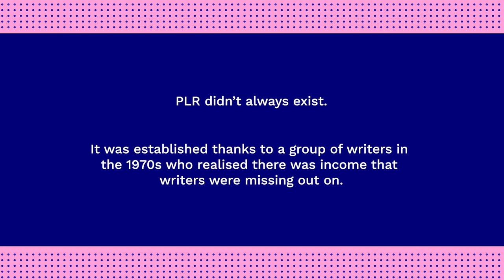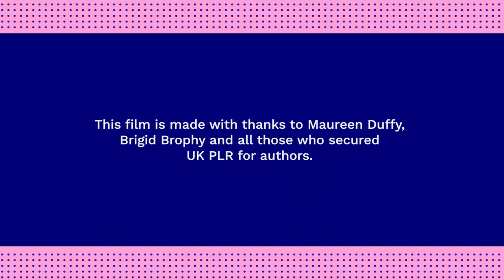Public Lending Right: Maureen Duffy and Jim Parker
Poet, activist, and key member of the Writers Action Group, Maureen Duffy was at the helm of the campaign for Public Lending Right (PLR) in the 1970s. She talks with Jim Parker (former Head of PLR in the UK) about the fight to establish this right which pays authors every time their books are borrowed from UK libraries.